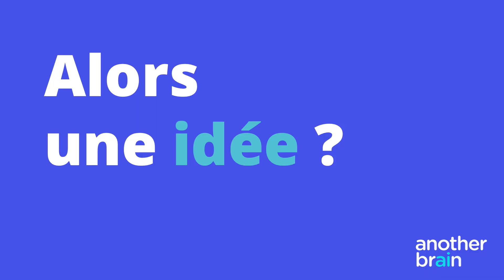The Picture of Marianne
Get to know Marianne, our Marketing and Communication Director. Watch, listen, and discover her previous experiences and tips to be an expert in MarCom.